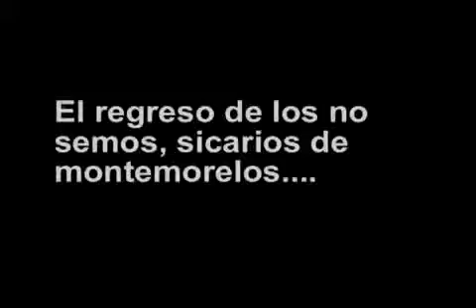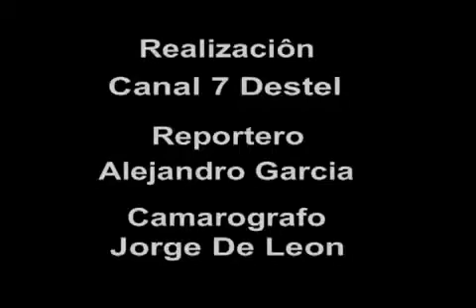EL TRISTE FINAL DE LOS "NO SEMOS SICARIOS" DE MONTEMORELOS